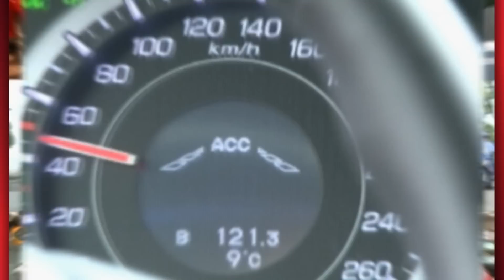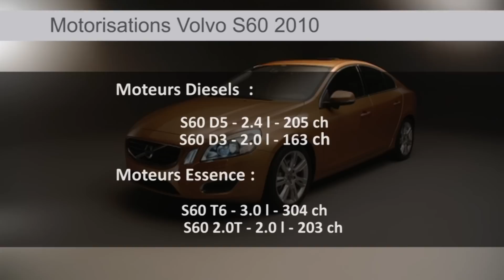JT d'autoplus.fr du 10/02/10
Bonjour à tous, Audi lève le voile sur l'A1, la Renault Clio a 20 ans, nous découvrirons également de nouvelles vidéo de la Volvo S60 et de la Maserati GranCabrio.

Cet été, la gamme Audi accueillera un nouveau modèle. Baptisée A1, cette citadine mesure 3,95 mètres de long, comme la Citroën DS3 avec qui elle devrait entrer en concurrence. Côté look, l'incontournable calandre single frame est en place. Comme sur la TT, l'arête supérieure du capot moteur se prolonge sous les vitres latérales jusqu'à l'arrière. Deux finitions au catalogue: Attraction et Ambition. Sous le capot, le constructeur d'Ingolstadt propose quatre motorisations 4 cylindres à injection directe allant de 86 à 122 chevaux. Toutes sont équipées d'un système de récupération d'énergie cinétique à la décélération et d'un Stop&Start. La boîte S tronic à 7 rapports est quant à elle disponible en option.

Renault fête les 20 ans de son best-seller Clio. 20 ans déjà pour la citadine qui a tout d'une grande et qui a séduit plus de 10 millions de clients à travers le monde. Trois générations se sont succédées depuis 1990. Toujours bien présente dans les rues, la première a opéré jusqu'en 1998, avant d'être remplacée par une seconde plus en rondeurs. L'actuelle Clio III, elle, opère depuis 2005 et a déjà connu un large restylage en 2009. Et à l'occasion de ce 20ème anniversaire, le constructeur propose une série limitée signée "20th" sur les Clio 3 portes, 5 portes et Estate. Les commandes sont ouvertes depuis hier. Tarif à partir de 14.350€ pour la Clio 3 portes 1.2 litre 16V de 75 chevaux.

De son côté, Volvo montre les premières vidéo en action de sa nouvelle S60, un modèle crucial pour le constructeur racheté récemment par le Chinois Geely. Le Suédois dit avoir créé la Volvo la plus dynamique de l'histoire. Que les puristes se rassurent, Volvo rime toujours avec sécurité. Si le conducteur ne réagit pas à temps, le système de détection piéton couplée au freinage automatique à pleine puissance permet d'éviter le choc jusqu'à la vitesse de 35 km/h. Voici la grille des motorisations qui seront proposées au lancement à l'été 2010. Avant cela, la S60 a rendez-vous à Genève le 2 mars prochain.

Présentée en septembre dernier au salon de Francfort, la Maserati GranCabrio passe à l'action aux abords du lac d'Albano en Italie. La découvrable en toile sur base de GranTurismo se pare du V8 4.7 litres de 440 chevaux.
Elle accélère de 0 à 100 km/h en 5,4 secondes et jusqu'à la vitesse de pointe à 293 km/h. Il faudra compter un peu moins de 135.000 euros à l'achat. La commercialisation est quant à elle prévue au printemps prochain. Merci de nous avoir suivis, à demain.